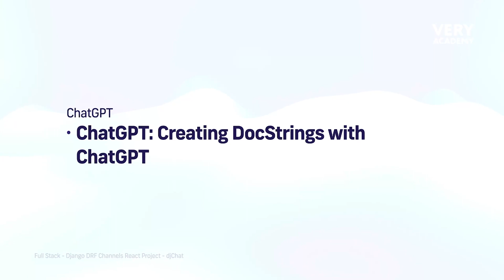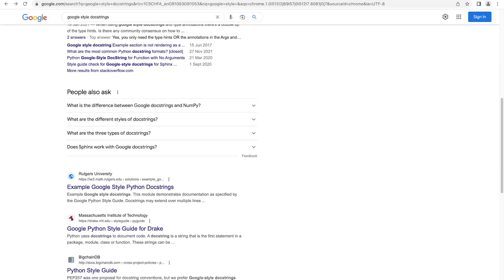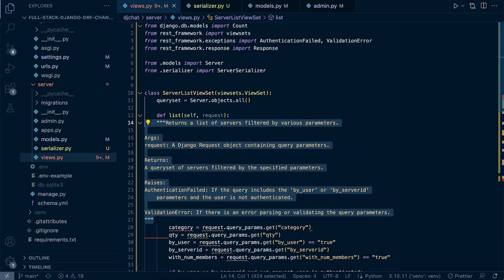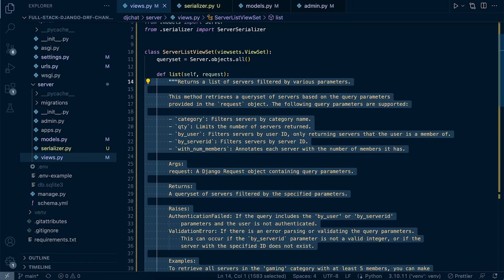Full Stack React Django DRF | Chat App | Creating DocStrings with ChatGPT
Full Stack React Django DRF and Channels chat app project. Creating Code Comments with ChatGPT.

The course focuses on building a chat server administration API and integrating it with a front-end templating framework. It also covers API integration and building chat services with features like authentication.

The first module covers source control and project initiation, including creating a new Django DRF project and configuring environment variables. It also teaches configuring Visual Studio Code for linting and formatting.

The second module focuses on building a chat server administration API. It covers generating names, designing chat servers, and creating the necessary models and database tables. It also includes configuring API documentation and creating API endpoints for filtering servers and returning related data.

The third module introduces front-end templating with React. It covers creating a new React project, routing, integrating Material-UI, and building components like the app bar, primary draw, and principal component.

The fourth module covers API integration using Axios. It teaches making API requests, configuring Cross-Origin Resource Sharing (CORS), and creating a CRUD hook. It also includes building components for exploring popular servers and categories.

The fifth module focuses on building chat services using Django Channels. It covers installing and configuring Channels, implementing web sockets, and creating chat room functionality. It also includes templating for server pages and implementing message history.

The sixth module covers authentication using the djangorestframework-simplejwt library. It covers token-based authentication, creating login and registration forms, protecting API endpoints, and implementing WebSocket authentication.

The final module extends chat services with additional features.

The course provides a comprehensive guide to building a Django DRF project with chat server administration, integrating with a front-end framework React, and implementing essential features like authentication and chat functionality.